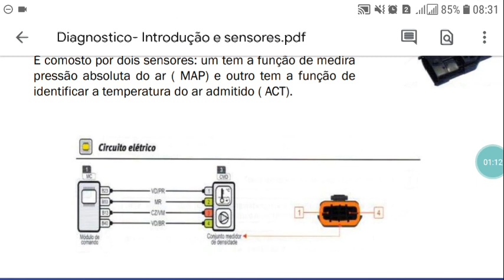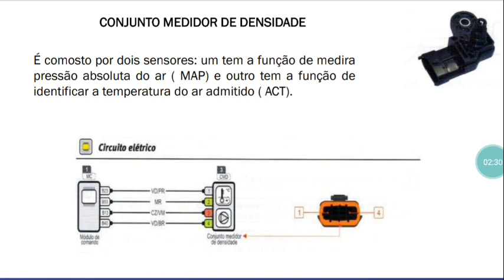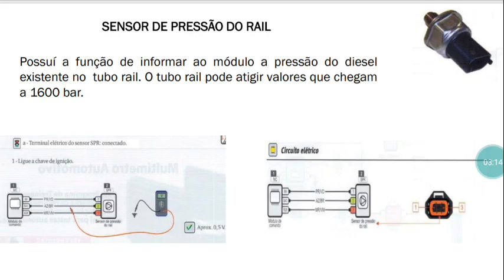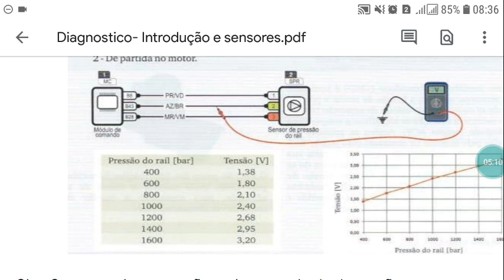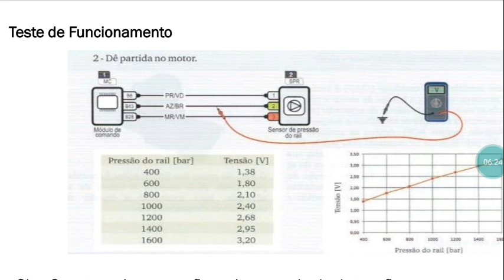Como fazer o teste com o motimetro (pressão do rail combustível)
CURSO ARLA MERCEDES-BENZ
Mais informações zap 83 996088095